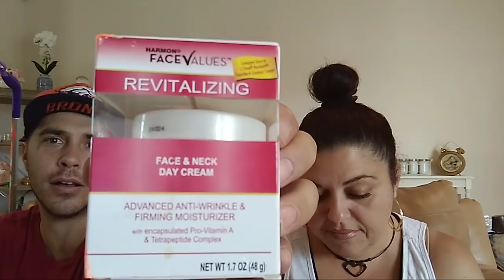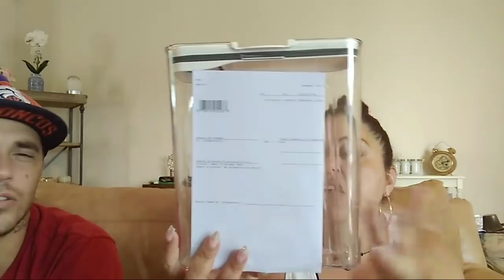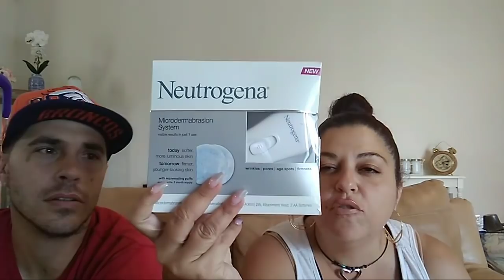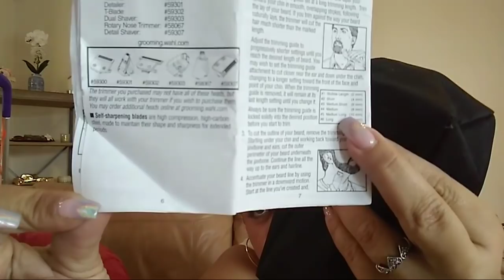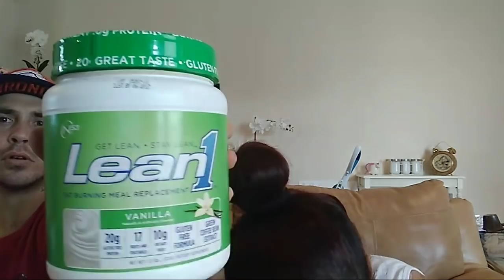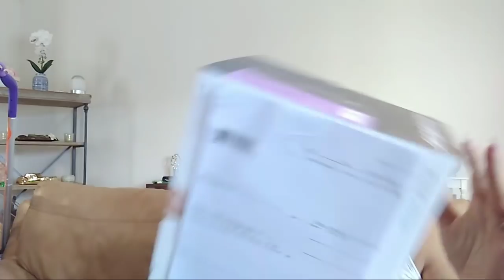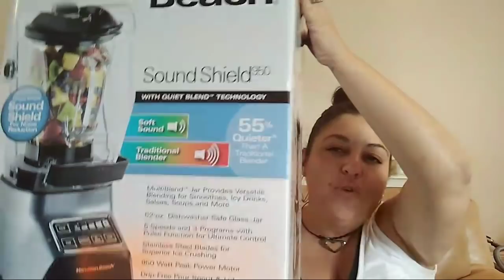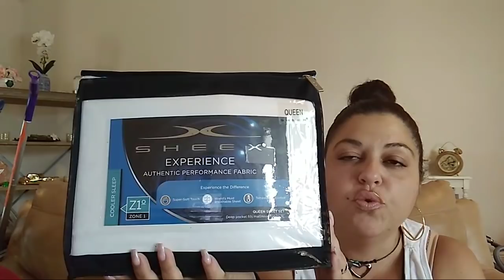DUMPSTER DIVING HAUL LIVE, $5,000 SCORE LET'S GET IT!! 💯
OMG, wait until ya'll see the Dumpster Diving Haul that we have in store for you!! We found over $5,000.00 in FREE STUFF in the dumpsters!! This is a haul that you don't want to miss.

*LOVE WHAT WE DO? THANK YOU FOR ALL OF YOUR LOVE AND SUPPORT

MAILING ADDRESS:
CRAYFAM TV
9858 GLADES RD #751